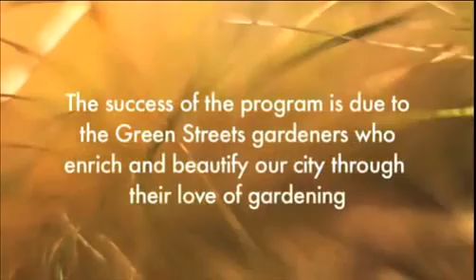City of Vancouver Green Streets program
A look inside Vancouver's Green Streets Program and how volunteer street gardeners are working to enrich and beautify their neighbourhood.